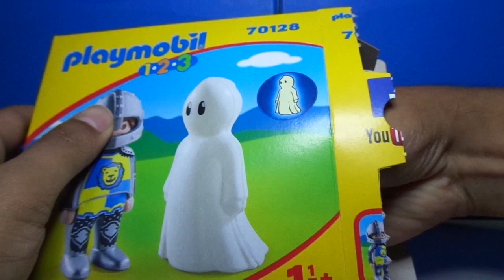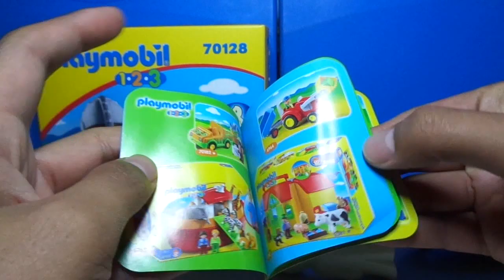Playmobil 70128 | Caballero con fantasma | Unboxing | Review | 123 | Glow in the dark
Hola, amigos.
El día de hoy les trago el unboxing de la referencia 70128 de Playmobil, Caballero con fantasma de la serie 123. Estas figuras para niños pequeños son sencillas pero muy bonitas. El caballero tiene el diseño de un león en su armadura, trae su casco y tiene movimiento para sentarse. El fantasma no tiene movimiento, pero brilla en la oscuridad, tiene el diseño clásico de los fantasmas como con una manta que le cubre todo el cuerpo.
¿Cuál figura les gusta más?